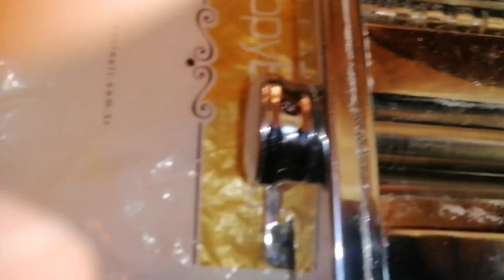رمضانك_مع_اليوتيوبرز الشيش برك وسمبوسك بطريقه سهله وبسيطه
طريقة عمل سمبوسك
وشيش بركه
تم نشره في 2020 /4/28